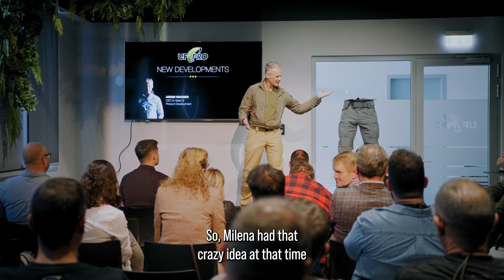Opening of our new headquarters | UF PRO Event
That’s how we started UF PRO—with an idea that became a vision and, ultimately, a mission to push the limits. A mission to craft the best tactical gear there is. With a lot of passion and hard work, we got to the point where today all the most elite units use our gear.

There is no stopping here. From our new homebase we are setting our sights on new horizons, but the mission stays the same.